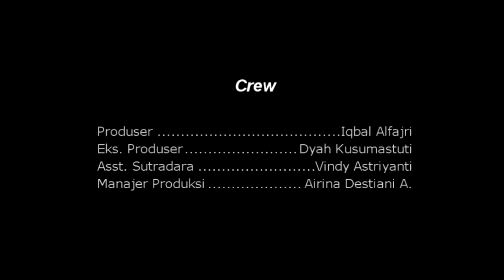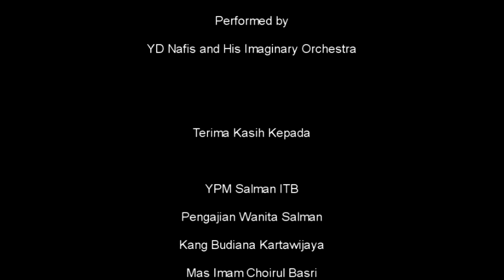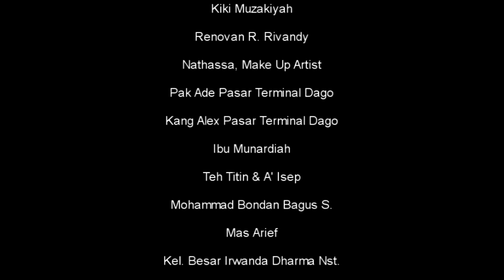Short Film: PAWON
Judul Film : PAWON
Durasi : 12 menit
Sutradara : Aisyah Amirah
Tahun Produksi : 2014
Produser: Salman Films dan F2PB